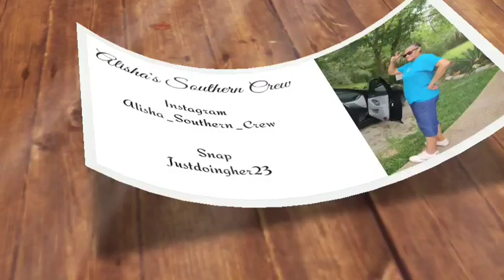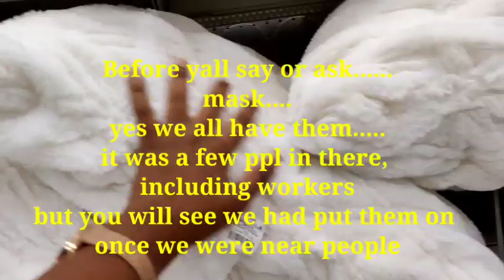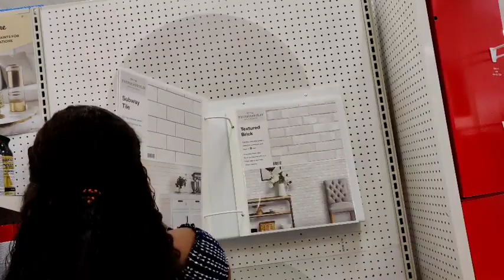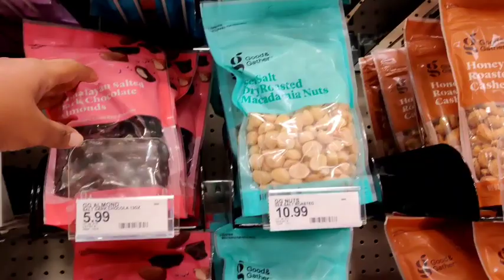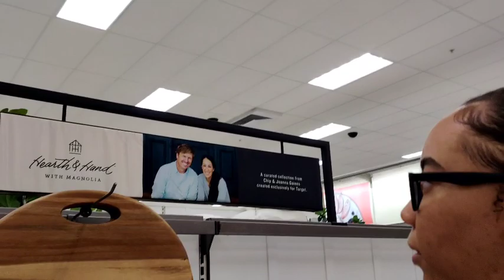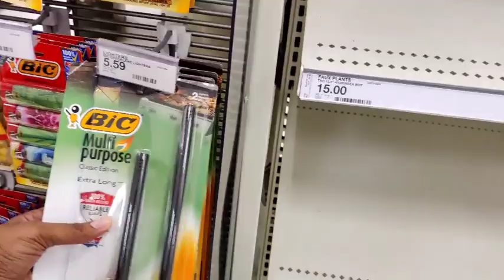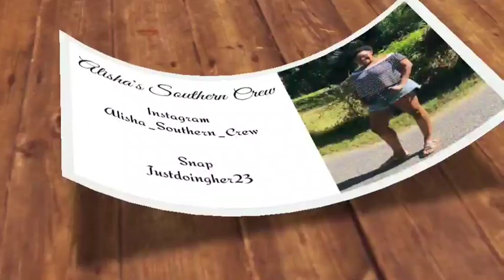Social Distancing | Target Run, Moving need new decor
Natural and Healthy Ms Le
just hit this link it'll take you directly to it

BLOG SITE:
Natural _Healthy Ms Le

Write to us:
Alisha Swanier

Alisha_Chanel1
B0UwwwJhIipkrQ